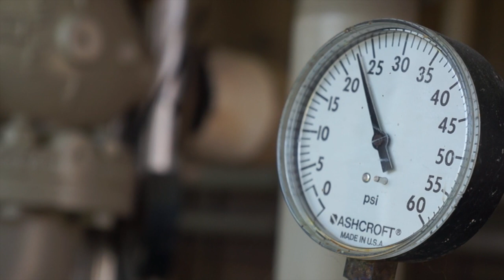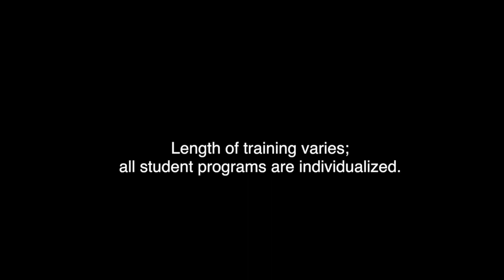Rogue Community College. Individual Career Training Program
This is an example of the work Illustrated Sandwich has done for local clients doing amazing things.